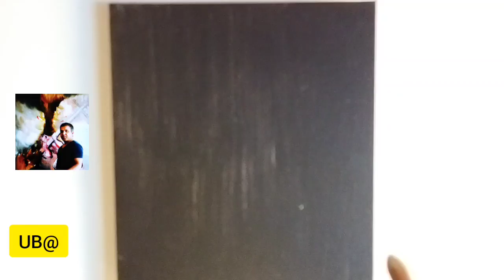Acrylic Landscape for Beginners l How to draw a Beautiful Forest on Black Canvas #81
How to draw a draw a beautiful forest on black canvas ? Easy Acrylic painting for beginners.
I hope you enjoy this beautiful forest video.

BISWAS PARIS ART

Musician: @iksonmusic